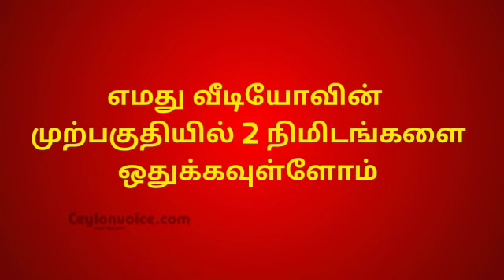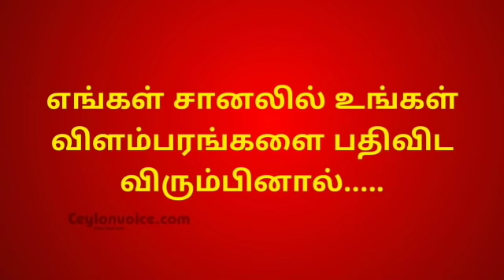🇱🇰இன்றைய முக்கிய செய்திகள்|வடக்கு,கிழக்கு மக்கள் தொடர்பில் ஜனாதிபதி வெளியிட்டுள்ள தகவல்|2019/12/15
Title:-🇱🇰இன்றைய முக்கிய செய்திகள்|வடக்கு,கிழக்கு மக்கள் தொடர்பில் ஜனாதிபதி வெளியிட்டுள்ள தகவல்|2019/12/15

Srilanka News,srilanka news today,today news,Srilanka tamil News,srilanka news tamil,gothabaya,mahintha,president,primeminister,srilanka president gotabaya,இலங்கை செய்திகள்,இன்றைய செய்திகள்,செய்திகள்,இன்றைய முக்கிய செய்திகள்,கோத்தாபய,மஹிந்த ராஜபக்ச,ஜனாதிபதி செய்திகள்,இலங்கையின் இன்றைய முக்கிய செய்திகள்